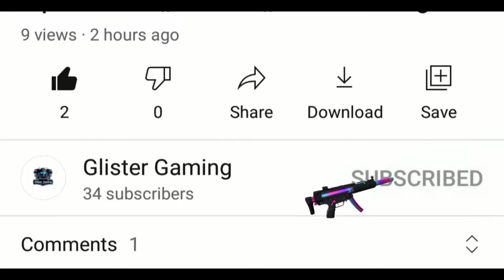Redmi Note 12 Pro Plus Call Of Duty Mobile Gameplay Test || Redmi Note 12 Pro Plus Cod Mobile Test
* Device -Redmi Note 12 Pro Plus 5G
* 3 finger